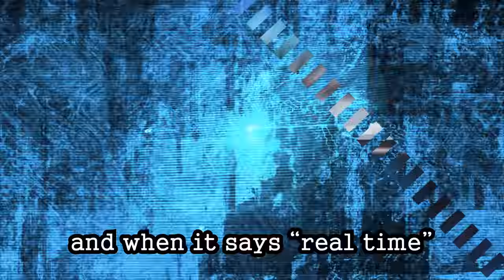Random War Thunder Antics part: 11